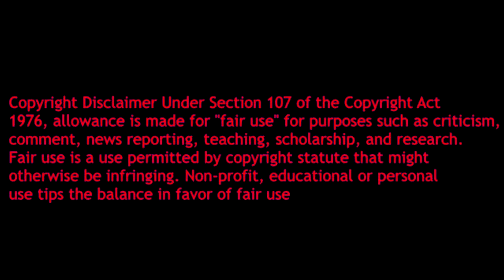Top 10 Anime Openings #1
10- Clannad Opening 1
9- Blue Exorcist Opening 2
8- Btooom!
7- Yamada Kun to 7 nin no Majo
6- Deadman Wonderland
5-  Tokyo Ghoul
4- Fullmetal Alchemist Brotherhood
3- Charlotte
2-Noragami
1-  Naruto Shippuden